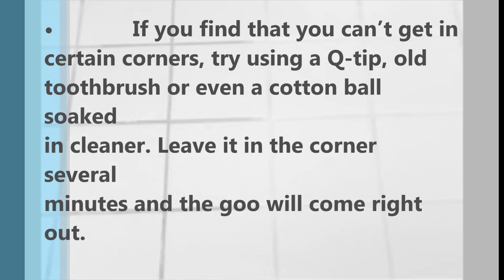how to remove mould from grout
The best way to tackle cleaning tile is to know where to start and what to do once you are faced with all of those dark and dirty stains in the cracks, crevices and corners of your bathroom.
Let's get one thing straight; Dark colored stains on your tile are hard to clean and chances are they will just keep coming back.
The grout in between the bathroom tiles are the most common breeding ground of mold and mildew because of the prime conditions such as warmth and moisture in an enclosed room.
Many people don't realize that tile grout is not naturally water proof. Because grout is porous, soap scum, grime and body oils can settle in the grout.
Now we have a perfect environment for mold and mildew in the bathroom; dampness, low light, low air flow, high humidity.
If you are looking for a way to effectively clean your bathroom tile, you've come to the right place. These are my best cleaning tips and hints to keep your bathroom tile clean and mildew free.
Are you ready then? Let's get busy cleaning!
Regular Cleaning Tips:
Tile and grout can be cleaned with a variety of things, and I've listed many cleaning solutions below to remove soap scum, mold and mildew. When you choose your solution to clean your bathroom tile, keep these handy tips in mind!
• If you find that you can't get in certain corners, try using a Q-tip, old toothbrush or even a cotton ball soaked in cleaner. Leave it in the corner several minutes and the goo will come right out.
• In addition to regular tile, you will want to make sure you are keeping the runners along the shower door very clean as well. If you can't reach inside the runner with your handy old toothbrush turned scrubber, then use a Q-tip dipped in cleaning solution.
• Another trick to clean the runner is to just pour the vinegar in the runner, wait several minutes and rinse well with water. Usually that will flush out most of the dirt and accumulated grime.
• Shower curtains are notorious for collecting all sorts of soap scum and mildew and spreading it to the tile and grout. If your shower curtain is grungy, run it through the clothes washer with hot water and one cup of bleach to make it look like new.